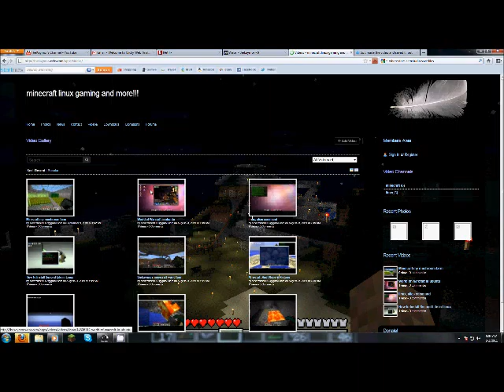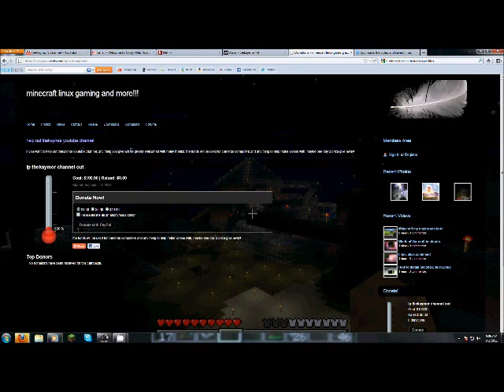Channel update my new website